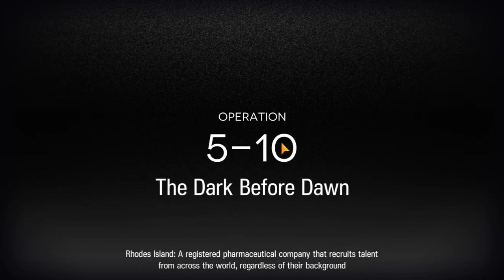Arknights 5-10, Silverash and Chen feat. Gummy, Warfarin and Ptilopsis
In no way is this a guide or anything, just trying to clear this with as little operators as possible. Definitely not flexing Silverash or Chen.